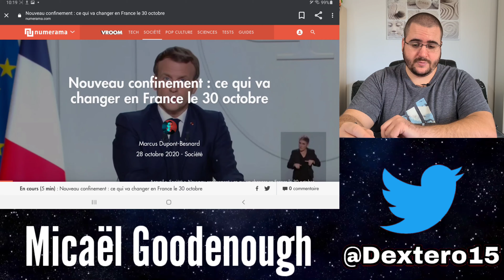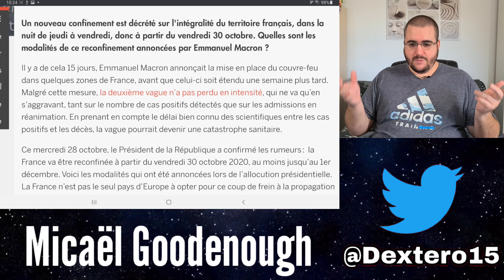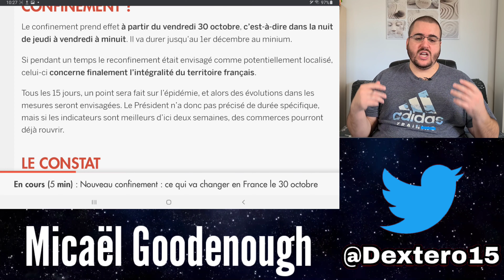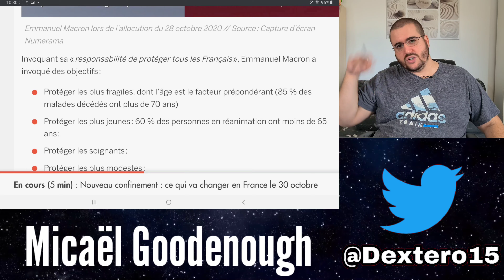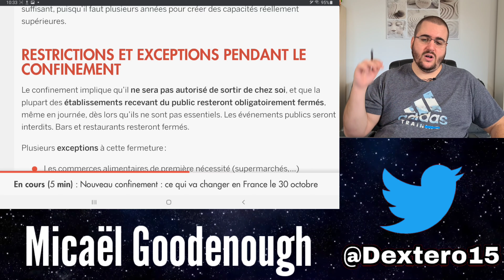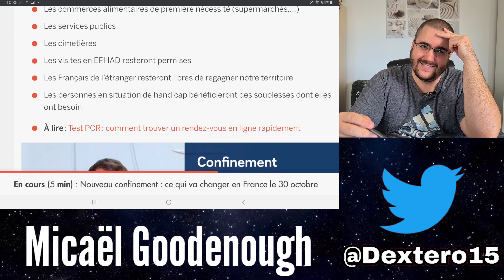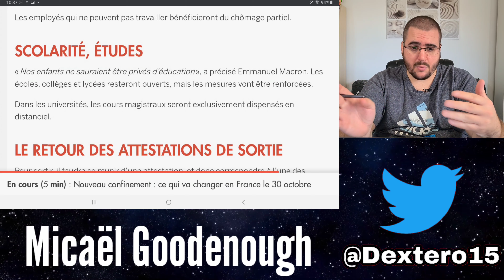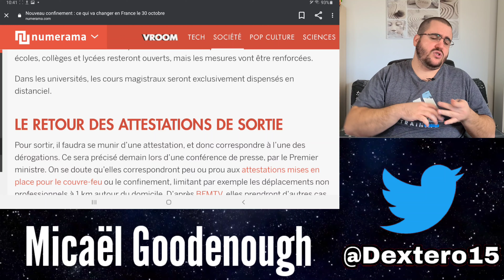LA FRANCE SE RECONFINE :TOUT CE QU’IL FAUT SAVOIR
Emmanuel Macron nous re confine. Voici ce qu'il faut savoir